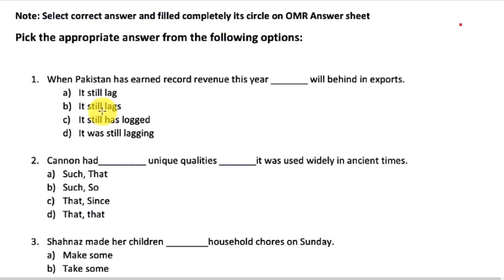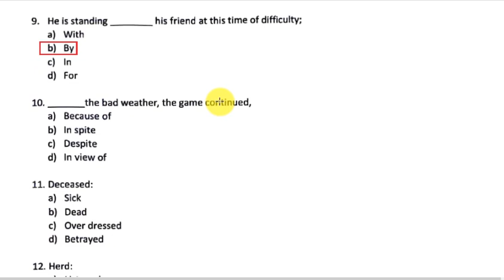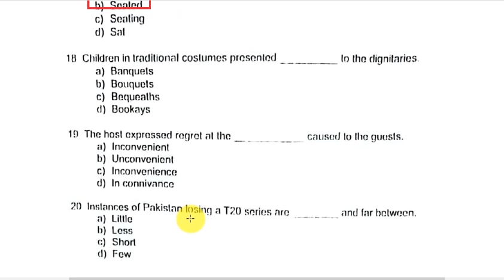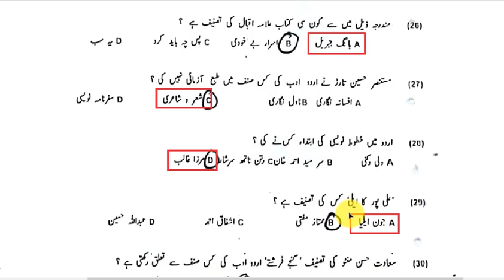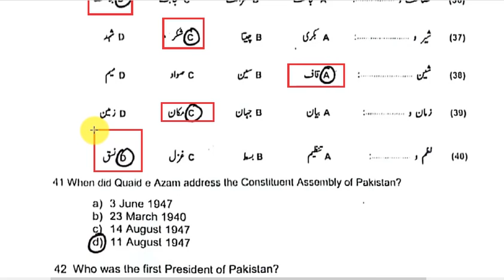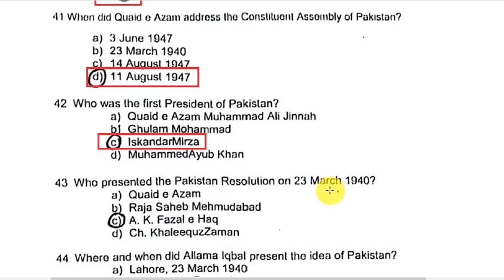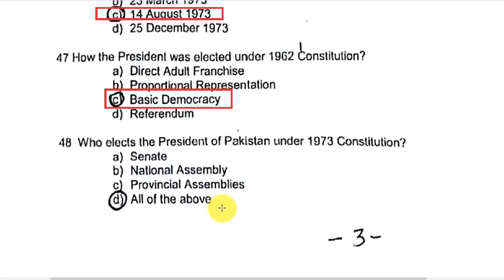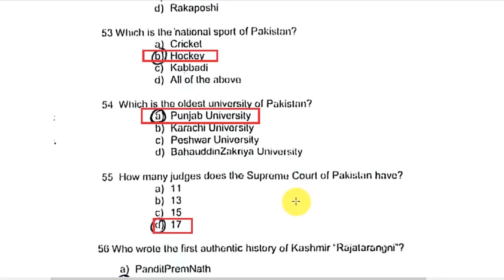AJKPSC Assistant Past Paper | District Food Controller past paper | General ability test | Part #01